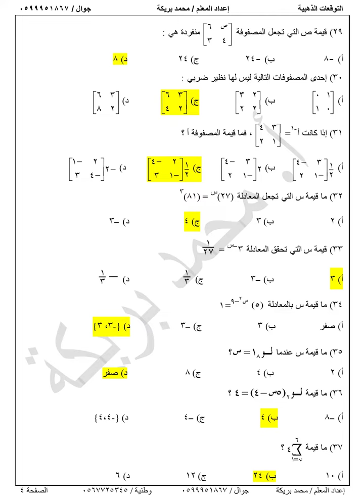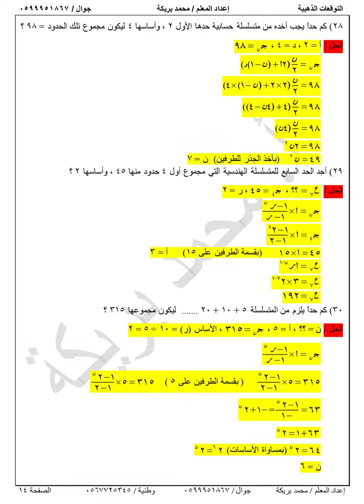77 سؤال متوقع في الرياضيات الأدبي والشرعي مع الاجابات - توجيهي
77 سؤال متوقع في الرياضيات الأدبي والشرعي مع الاجابات - توجيهي